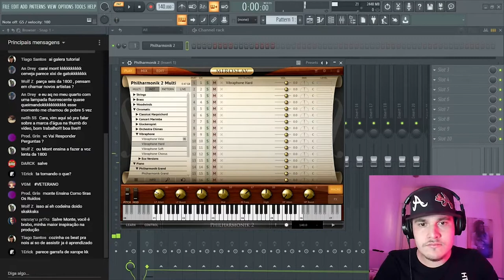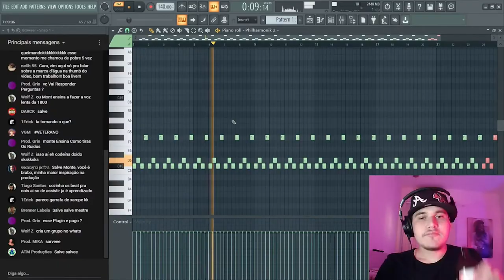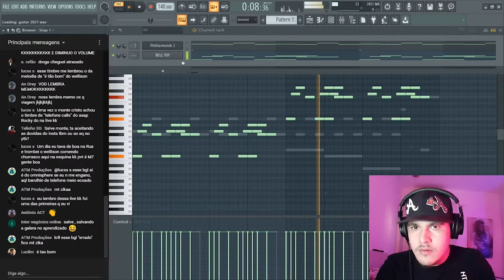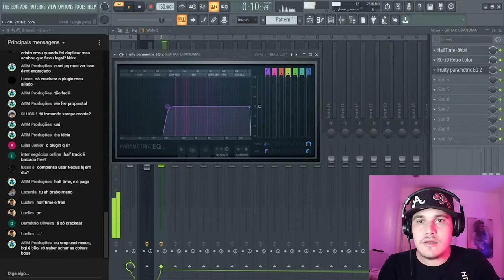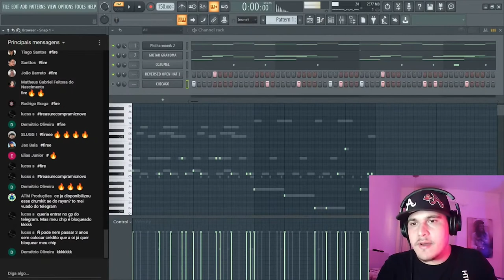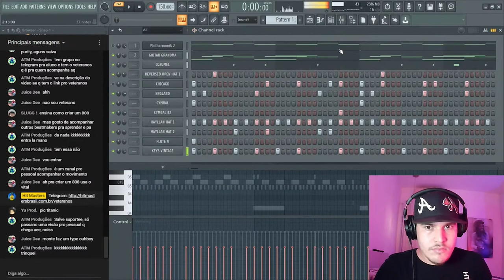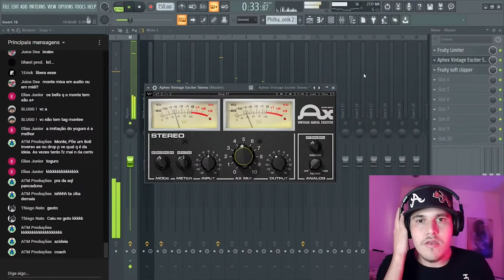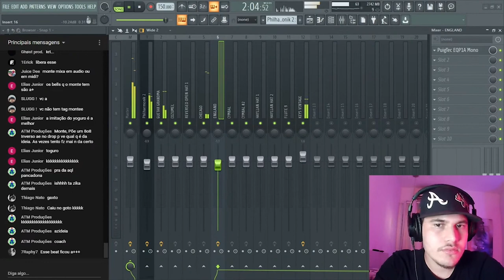MONTECRISTO CRIANDO UM BEAT PROFISSIONAL! RESUMÃO LIVE BEATS